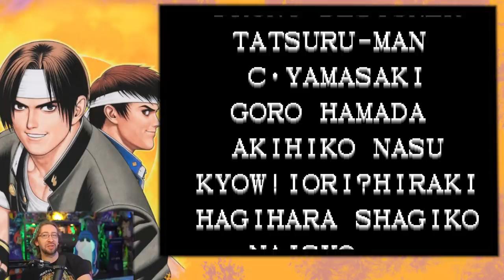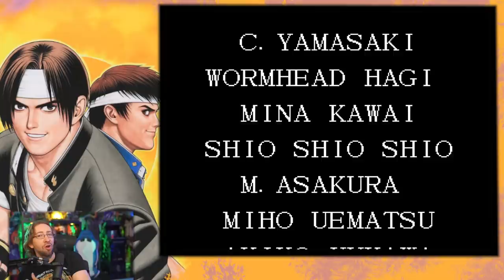It's ALL ABOUT OROCHI! KOF '96 & '97 - King of Fighters Legacy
Awesome Intro by @TheBrunoZone